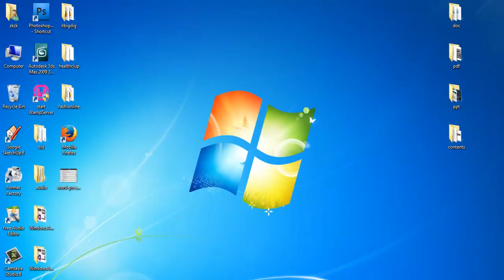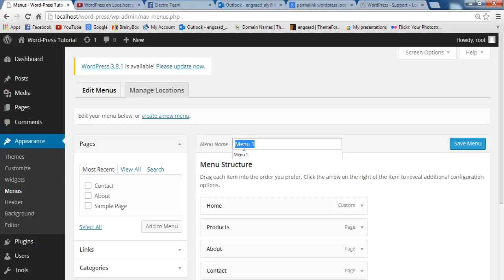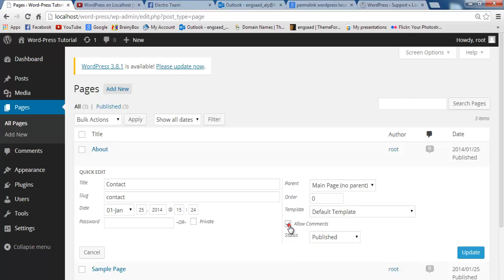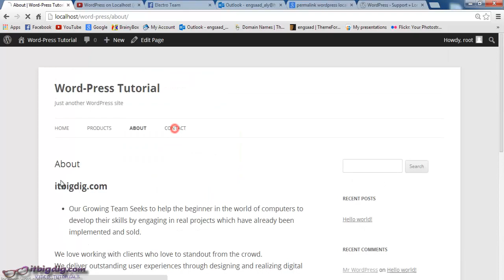6- WordPress: Edit Primary Menu (Arabic) Mohamed saad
Arabic Computer tutorial to help everyone step into technology, we respect your suggestions and guidance because we will win together, sooner or later but we will win the technology battle محمد سعد - Mohamed Saad